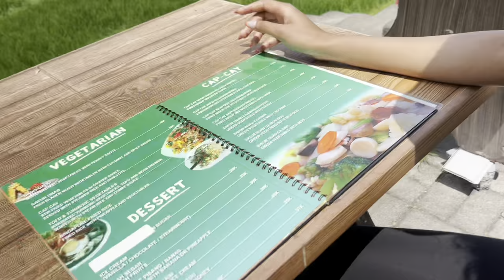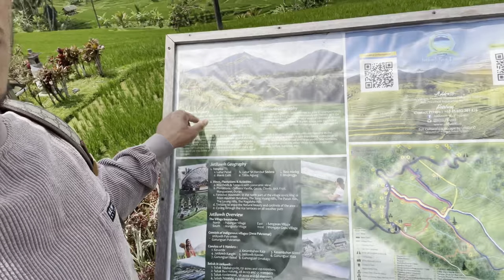We Climbed a Volcano in Bali ❤️😱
We went on a date near a volcano, this is how it went...

About Marco:
Marco "Marc" Gray helps you see what's possible for your life emotionally, financially and professional through his world wide adventures! As the "Nephew-son" of MJ Harris @MJHarrisSpeaks, over 20 million people have already grown to love Marco through watching the Life with MJ series on Facebook and YouTube. Now they will love him even more through seeing the world through "Marco's eyes."